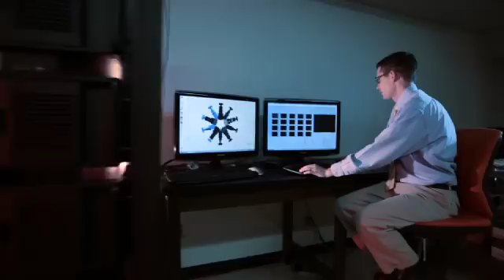The Arizona Cancer Center at the University of Arizona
Preventing and controlling cancer is the goal and passion of each member of the Arizona Cancer Center at the University of Arizona.  Our members are physicians and scientists who care for our loved ones, study cancer prevention, educate the community and inspire the next generation of health professionals.  to learn more.